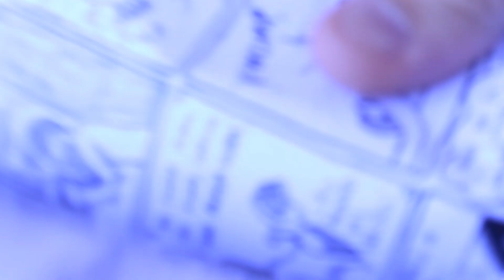ATENÇÃO: Novo golpe do IPVA - Tapa Olho Experimental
Tapa Olho Experimental - Humor com um só ponto de vista!!!